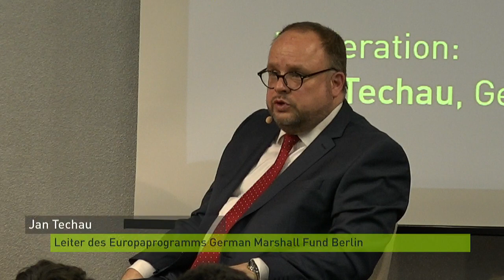20. Außenpolitische Jahrestagung: Multilateralismus 2.0 (1/2)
Auf der Suche nach neuen Partnerschaften für die deutsche und europäische Außenpolitik

Lame Duck oder multilateraler Aktivist – Ist Berlin bereit für vertiefte
Großer außenpolitische Partnerschaften?

Begrüßung und Einführung:
- Ellen Ueberschär, Vorstand der Heinrich-Böll-Stiftung, Berlin

Key Note:
- Annalena Baerbock, Bundesvorsitzende von Bündnis 90/Die Grünen

Podiumsdiskussion mit
- Arndt Freytag von Loringhoven, Sonderbotschafter für die Allianz für den
Multilateralismus, Auswärtiges Amt, Berlin
- Daniela Schwarzer, Direktorin der Deutschen Gesellschaft für Auswärtige Politik
(DGAP), Berlin
- Omid Nouripour, außenpolitischer Sprecher, Bündnis 90/Die Grünen, Berlin

Moderation: Jan Techau, Direktor des Europa-Programms, German Marshall Fund, Berlin

Die 20. Außenpolitische Jahrestagung der Heinrich-Böll-Stiftung will das Potential neuer globaler Partnerschaften zwischen Deutschland, der EU und gleichgesinnten nicht-europäischen Staaten in verschiedenen Feldern der Global Governance untersuchen.

Deutschland und Frankreich riefen am Rande der Vollversammlung der Vereinten Nationen im September 2019 eine Allianz für den Multilateralismus ins Leben. Die 20. Außenpolitische Jahrestagung der Heinrich-Böll-Stiftung will die Belastbarkeit dieses Konzepts diskutieren und die folgenden übergeordneten Fragen in Augenschein nehmen:

- In welchen Politikfeldern sollten Deutschland und Frankreich nach neuen globalen Partnern Ausschau halten? Wie könnten neue Partnerschaften multilaterale Ansätze im Bereich der Sicherheits-, Handels- oder Klimapolitik stärken?

- Welche Länder wären ideale Kandidaten für eine solche globale Allianz für den Multilateralismus? Sollte Berlin sich auf like-minded countries wie Kanada oder Japan fokussieren, oder auch similar-minded countries in Südamerika, Afrika oder Asien verstärkt miteinbinden?

- Welche Rückwirkungen wären für das transatlantische Bündnis und das europäische Projekt zu erwarten? Würde eine Allianz für den Multilateralismus Berlins Aufmerksamkeit für die beiden Referenzformate der deutschen Außenpolitik – die EU und NATO – reduzieren und zu einer Abwertung dieser Institutionen führen?